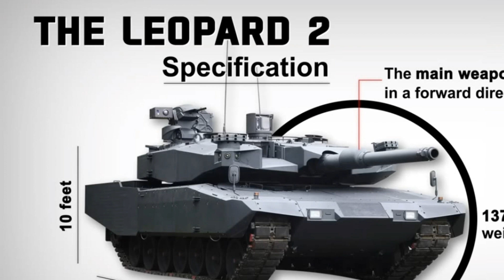এবার ইউক্রেনকে ভারী ও আধুনিক অস্ত্র দিল ইউরোপ সহ পশ্চিমারা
ইউক্রেনের প্রেসিডেন্ট ভলোদিমির জেলেনস্কি দীর্ঘদিন ধরেই পশ্চিমা মিত্রদের কাছে আধুনিক ও ভারী অস্ত্রসহায়তা চেয়ে আসছিলেন। তাঁর মতে, এসব অস্ত্র ছাড়া যুদ্ধক্ষেত্রে রাশিয়াকে প্রতিহত করা কঠিন হয়ে যেতে পারে। তাই প্রথমবারের মতো জেলেনস্কির এমন আহ্বানে সাড়া দিয়ে, ইউক্রেনকে অস্ত্রসহায়তা হিসেবে অত্যাধুনিক ট্যাংক দিতে রাজি হয়েছে যুক্তরাজ্যসহ ইউরোপের কয়েকটি দেশ।

Informative Bangla
Informative Video
Russia Ukraine war
Putin
UK President
Poland President
France defense
Ukraine War
Tank defense
Ari defense System
Artillery Air defense system
Nato
Europe
Agree with defense system
Informative Facts